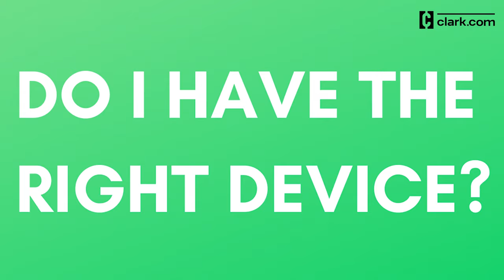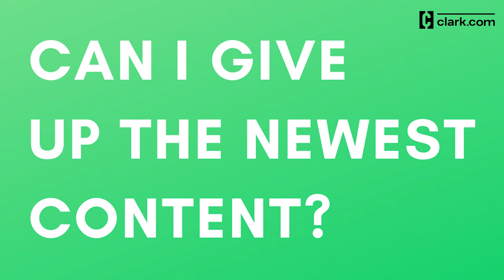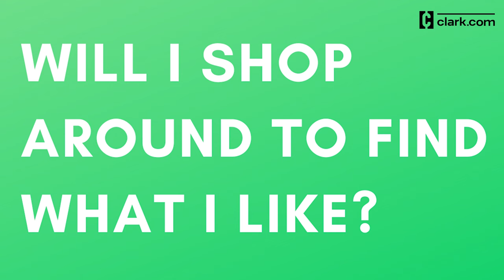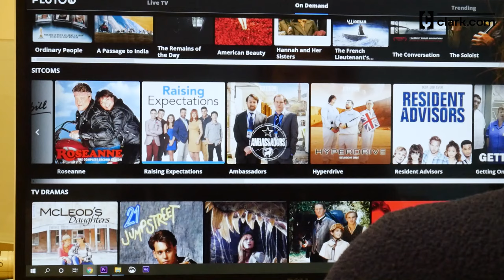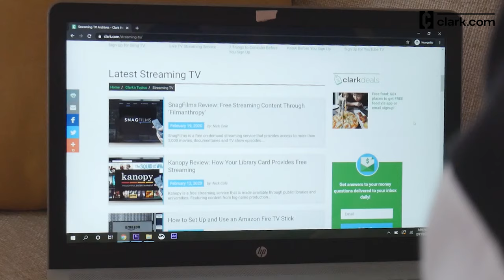Free TV Streaming: How to Know if Free TV Services are Right for You!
You can watch TV for free online by using a streaming free TV service! Whether you're tired of paying for cable and you want to cut the cord, or you're done paying for multiple video streaming services, free TV streaming is out there. You may have to sacrifice the newest content, but this free entertainment option can save you money every month.

Here's a list of the free TV and video streaming services we've reviewed on Clark.com: